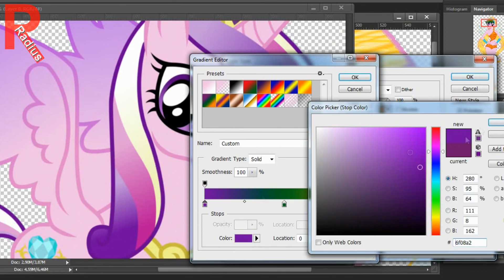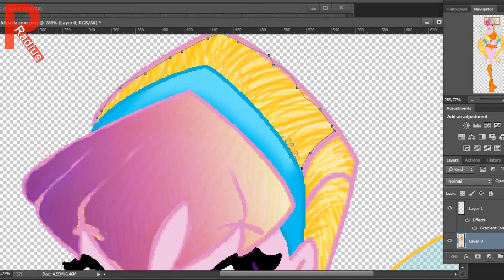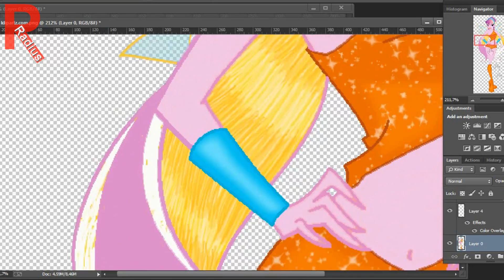Princess Cadance MLP as Winx Club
Princess Cadance, full name Princess Mi Amore Cadenza, is a Pegasus-turned-Alicorn pony who is first featured in the season two finale alongside her husband Shining Armor. She is Flurry Heart's mother, Twilight Sparkle's sister-in-law (after marrying Shining Armor) and former foal-sitter, Princess Celestia's adopted niece,and the co-ruler of the Crystal Empire alongside Shining Armor. She is also stated to be "a very distant relative" of Princess Amore, the former unicorn ruler of the Crystal Empire.